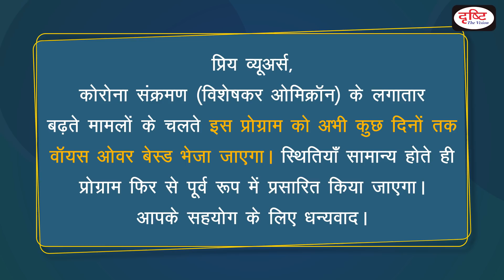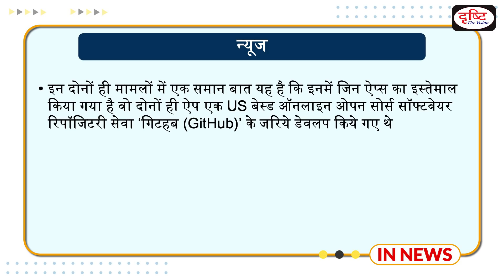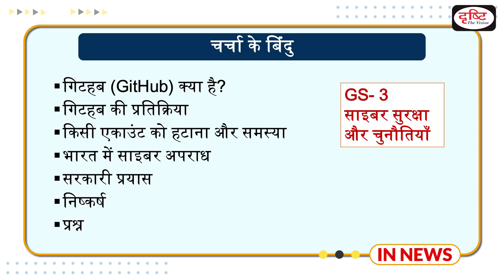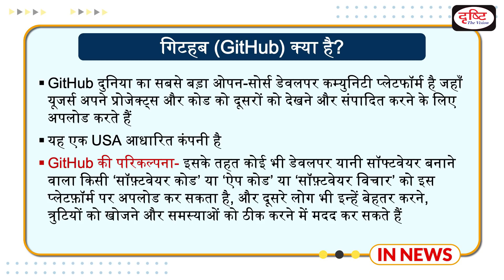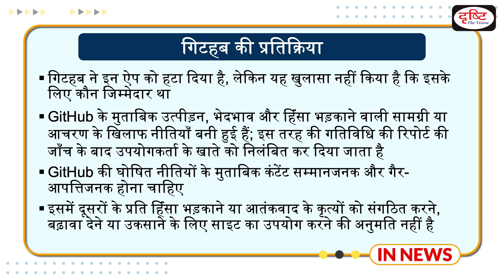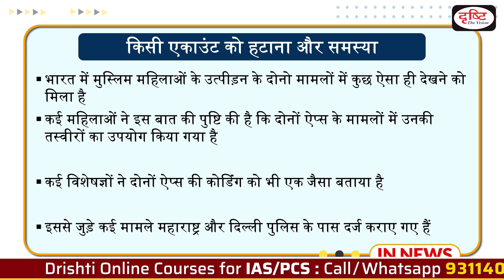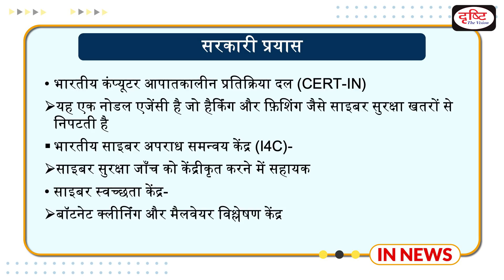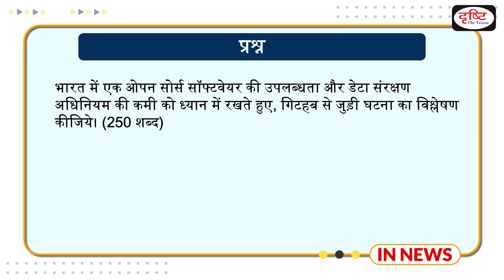Online Harassment Of Women And The Github Issue - IN NEWS I Drishti IAS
The open-source software repository service GitHub is in the news after it was used to create and share an offensively named app that sexually harassed Muslim women in India. today we have discussed the issue and actions to be taken for this. Today we have discussed this issue and its associated challenges and actions.

1. Videos by Dr. Vikas Divyakriti To

2. Concept Talk- By Dr. Vikas Divyakirti

6. To The Point- Special

8. UPSC PT Prelims Practice Quiz